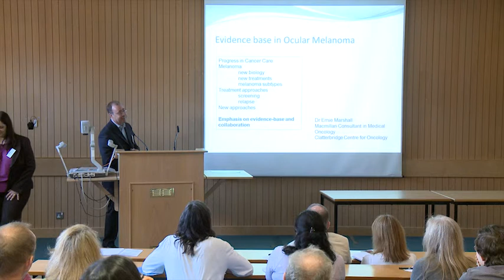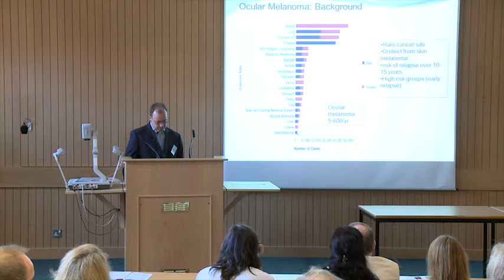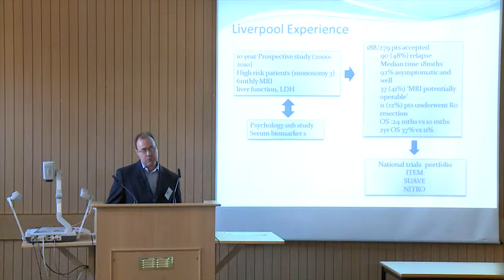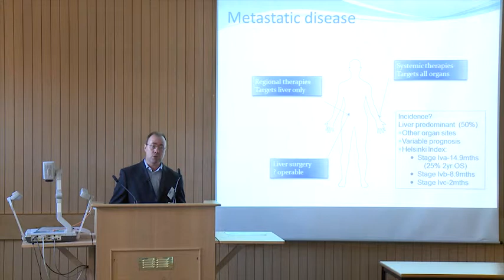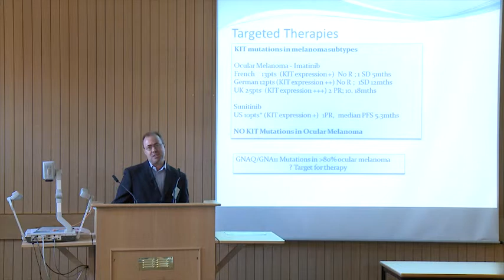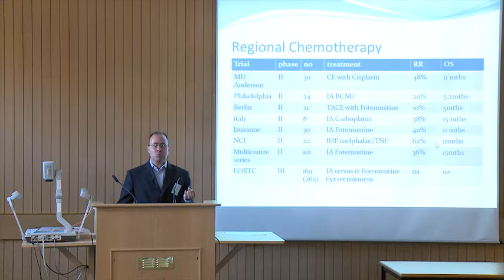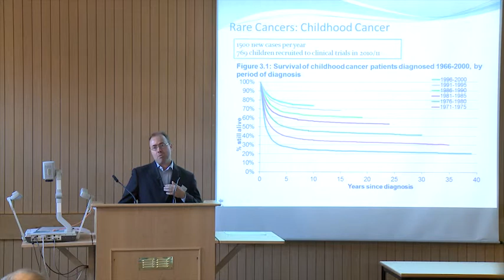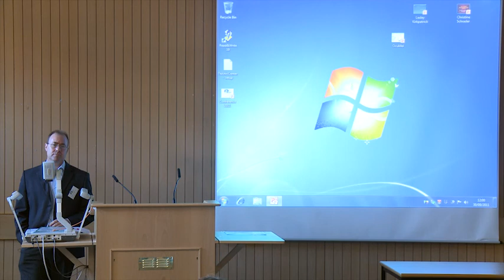Dr Ernie Marshall: How do we develop evidence-based treatment in ocular melanoma?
Dr Ernie Marshall's talk - "How do we develop evidence-based treatment in ocular melanoma?" - at the Ocular Melanoma Conference in Reading, UK, on 30 September 2011.